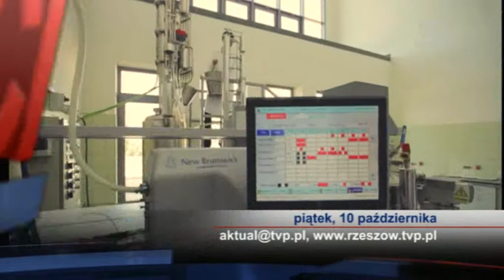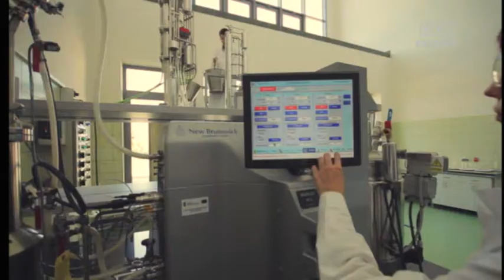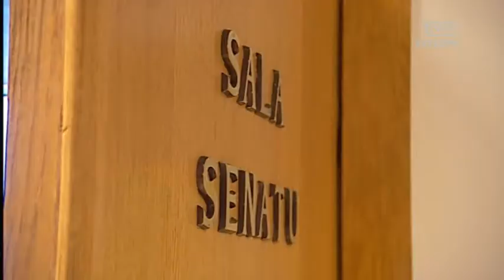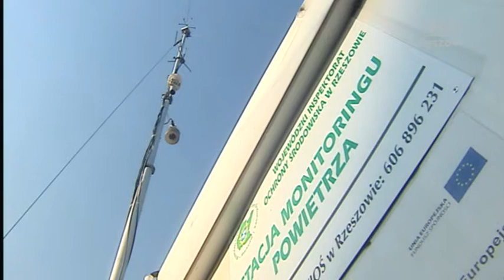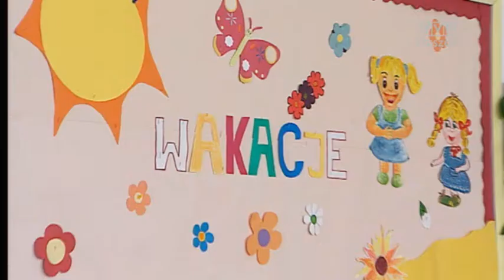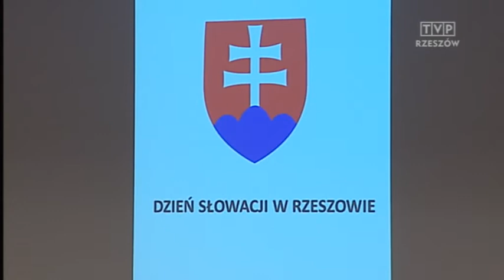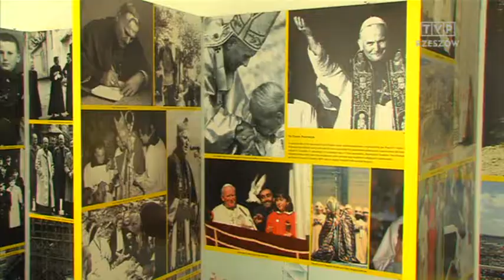Aktualności 10.10.2014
Bezinteresowna pomoc dla chorych dzieci, walka o ekologię, kampania społeczna  "Hospicjum to też życie". Więcej informacji w AKTUALNOŚCIACH.